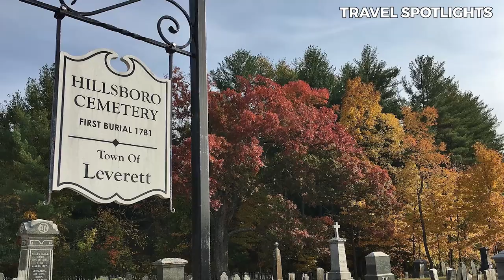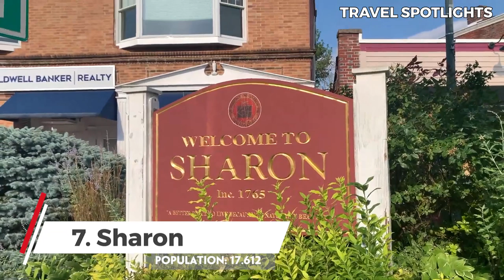Top 10 Best Places To Live In Massachusetts - Your New Home Awaits!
Massachusetts is known as America’s birthplace. But while it was originally just a hub for whaling and agriculture, it has evolved into an artistic and high-tech powerhouse. In fact, the Greater Boston area is where the IT prowess resides, which makes most of this state a haven not just for top-quality education but an abundance of job opportunities, particularly in this field.

So, if you are looking to live in a place that has solid ratings when it comes to education, employment, health, safety, and family fun, then Massachusetts is the place to be. In this video, we round up the top 10 best places to live in the state and why.

1) Watch the videos all the way through
2) Watch a suggested video from this channel at the end of the video